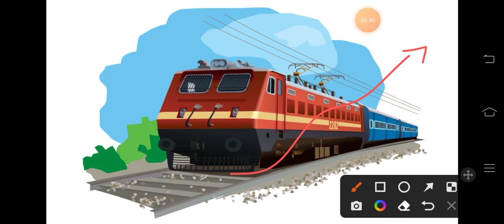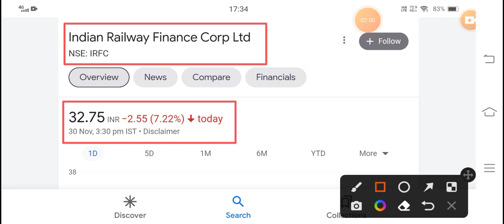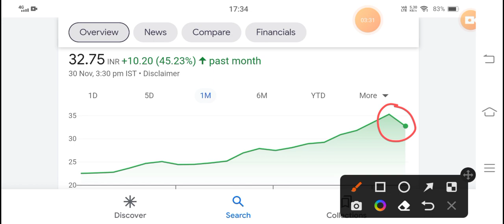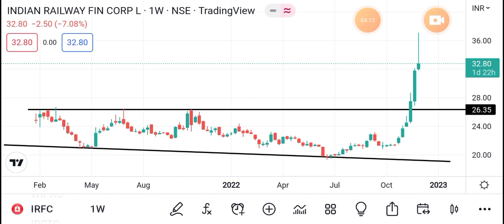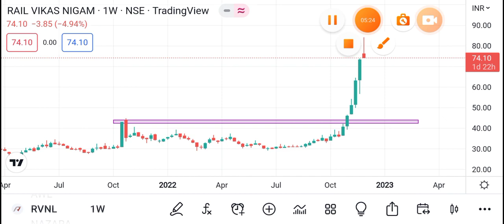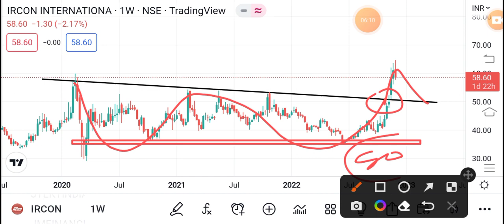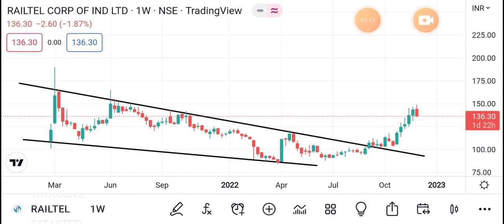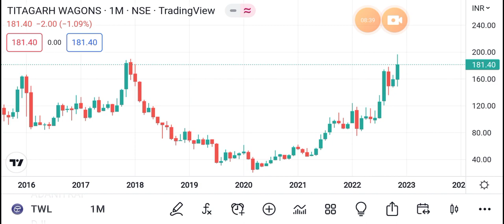👉 5 RAILWAY STOCKS 🛑 बढ़त के बाद गिरावट क्यों ? | RAILWAY SHARES NEWS | WHY RAILWAY SHARES ARE RISE?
Tags.

irfc
rvnl
irctc
titagarg wagon
railtel
railway shares news
railway shares latest news
railway stocks
best railway stocks
railway stocks news
titagarh wagon share latest news
railway share crash
budget news
railway budget
railway shares target
irfc target
rvnl target
irctc next target
रेलवे शेयर क्यों गिरे?
रेलवे शेयर्स में बढ़त का कारण?
सबसे अच्छे रेलवे शेयर